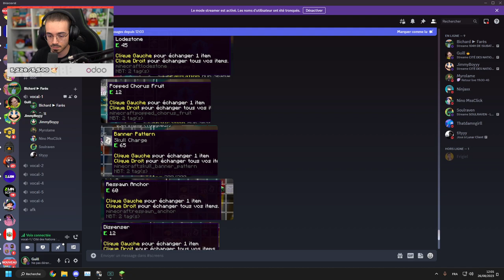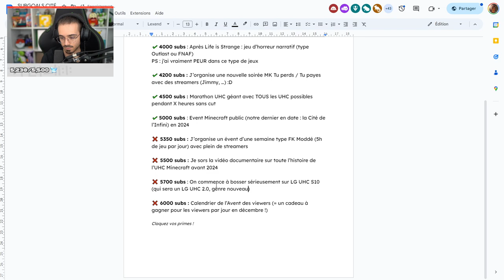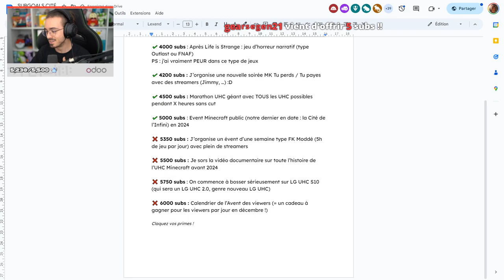Le MEILLEUR EVENT ? - Cité des Nations 2 #11